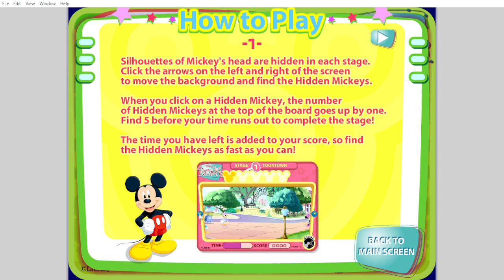Hidden Mickey Hunt Gameplay